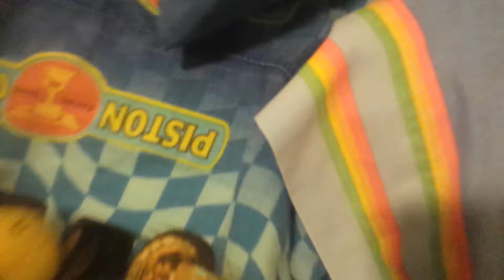The Pillow Fort